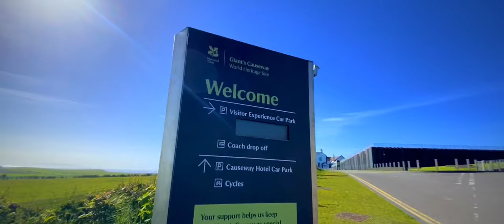The Giant’s Causeway | Beautiful Northern Ireland| Anoop Ramesan | Malayalam Vlog UK | mallu vlogger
United Kingdom : The Giant's Causeway is an area of about 40,000 interlocking basalt columns, the result of an ancient volcanic fissure eruption.[3][4] It is located in County Antrim on the north coast of Northern Ireland, about three miles (4.8 km) northeast of the town of Bushmills.